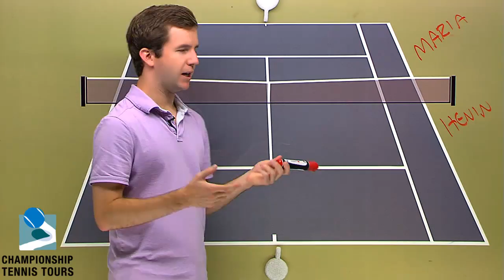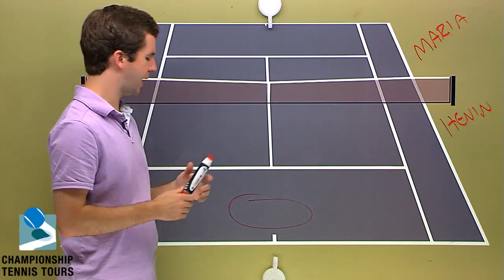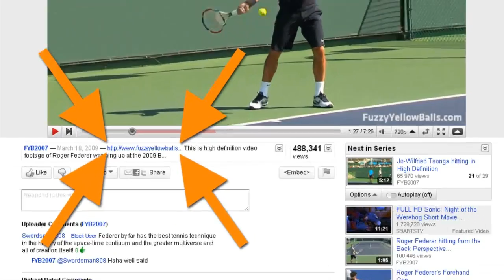Henin vs Sharapova, Roddick vs Gabashvili -- French Open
Justin Henin and Maria Sharapova finish their third round match tomorrow at the French Open.  Henin won the first set handily but Sharapova rallied and played some gritty tennis to take the second.

Andy Roddick, however, was beaten handily by Teimuraz Gabashvili.  The conditions were about as bad as they could be for Roddick -- it was cold and damp and the court was especially slow.

Other matches tomorrow include Andy Murray vs Tomas Berdych and Marin Cilic vs Robin Soderling!